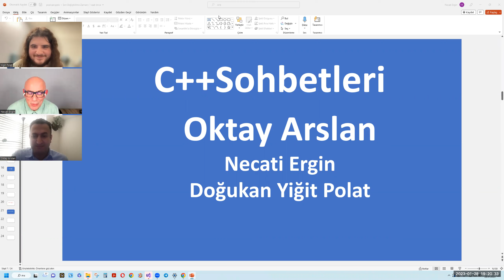C++ Sohbetleri - Oktay Arslan ile havacılık sektörü ve C++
Oktay Arslan, Doğukan Yiğit Polat ve Necati Ergin.
Havacılık sektöründe C++ kullanımı. ABD'de çalışma koşulları ver kariyer gelişimi.